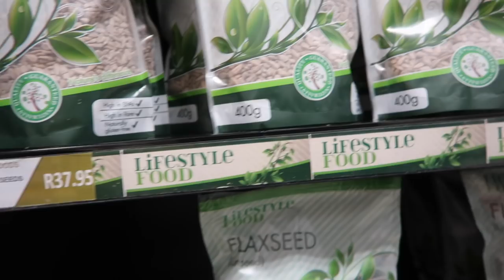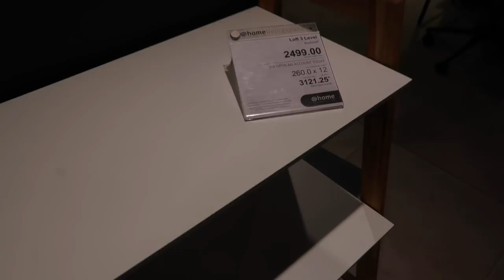A DAY WITH ME! VLOG! | THREADING MY BROWS, SHOPPING FOR THE OFFICE, BUYING PLANTS FOR THE HOME!!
Hey everyone!!

While my beauty room is still under construction, I thought it would be nice to do a little vlog! I hope you enjoy!!!

xoxo
JK

Music

Luwaks- Stupid Lies

JK.

Hi!

K.